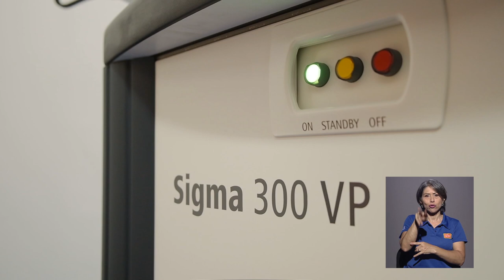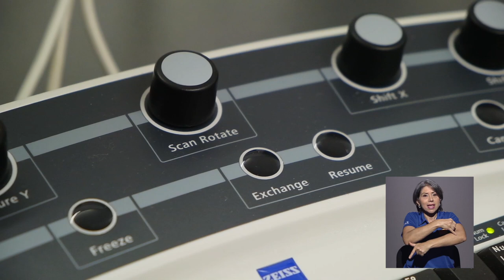NUEVO MICROSCOPIO ELECTRÓNICO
Recientemente, el Centro de Investigación en Estructuras Microscópicas de la UCR adquirió un equipo único en Centroamérica que le permitirá a investigadores de diferentes ramas, realizar sus estudios científicos de una manera más avanzada y precisa.